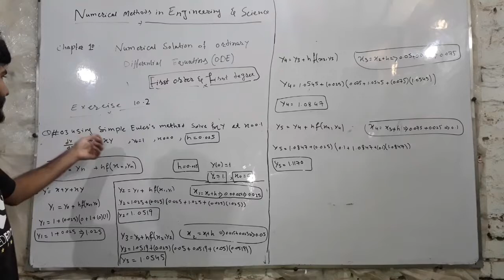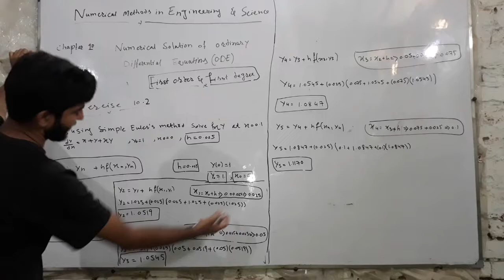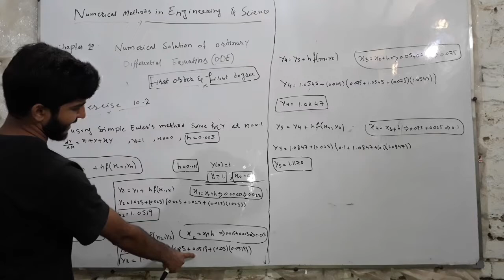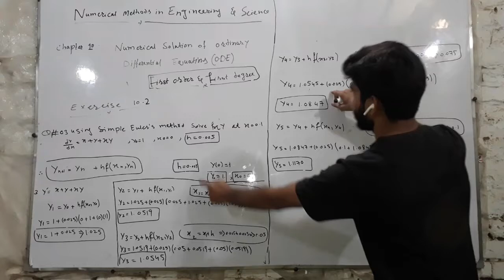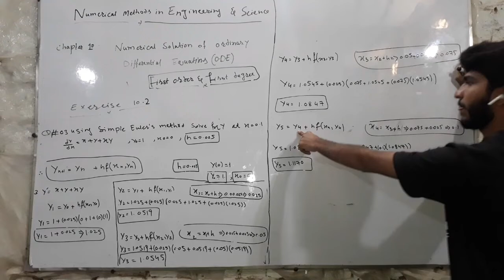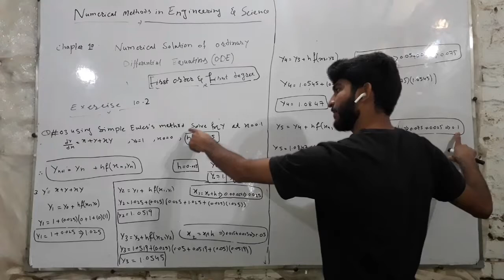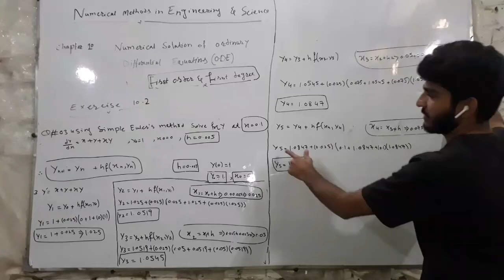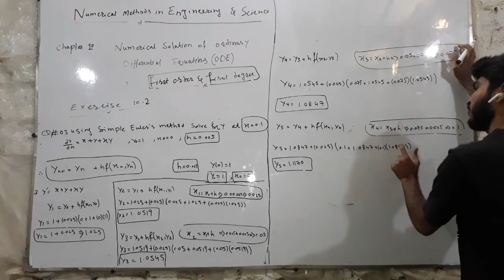3)Numerical Method Chapter 10 Numerical Solution Of ODE.(Exercise 10.2)Euler's and Modified Euler's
Lecture 11) Numerical Method Chapter 10 Numerical Solution Of ODE.(Exercise 10.2) Euler's and Modified Euler's Method

Assalam O Alikum ! My name is Nizamuddin Memon And In This Channel I Will Make Videos About Mathematics of Easy Level and Higher level And English Language ..Come And Join Me To Spread Education About Mathematics And English.